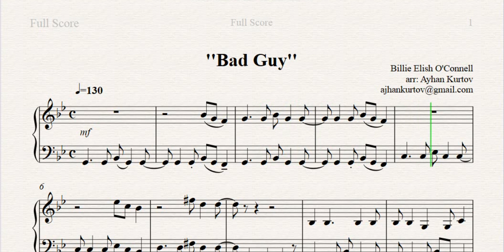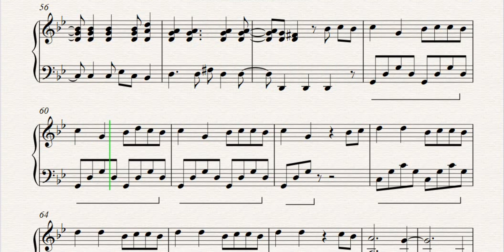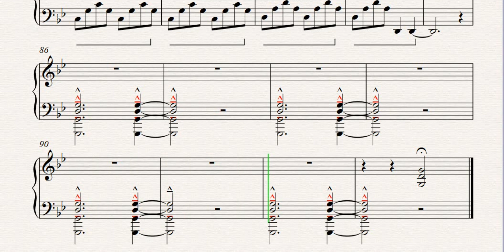"Bad Guy" - Billie Eilish, for Piano